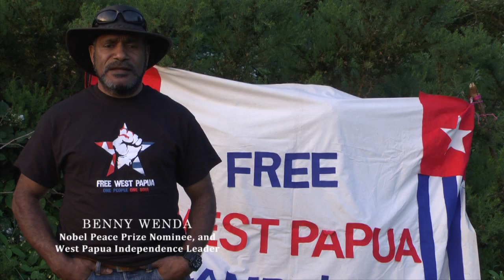Benny Wendas Statement on Boycotting the Indonesian Presidential Election 2014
Free West Papua TV:

I am calling to my peoples across our land, from coast to mountain, from island to island. Let us stay strong and united. Do not vote!

Forthcoming, Indonesian presidential elections on 9 of July 2014, because the Indonesian military has killed more than 500,000 Papuan men, women and children. For over 51 years we have been dying for our freedom. (Published on Jun 26, 2014).

Filming and editing by: Wimmo Freedom

PapuaNinalikAriyak - Free West Papua!